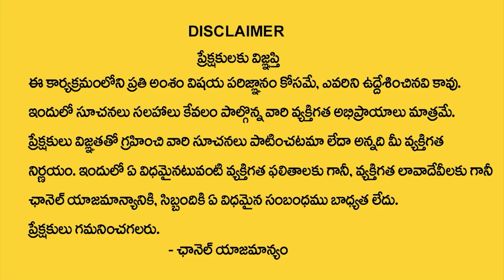అన్ని రకాల శుభకార్యాలకు శ్రీ మణికంఠ స్వీట్స్ | Sri Manikanta Sweets and Bakery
Watch►అన్ని రకాల శుభకార్యాలకు శ్రీ మణికంఠ స్వీట్స్ | Sri Manikanta Sweets and Bakery  @sumantvbheemili